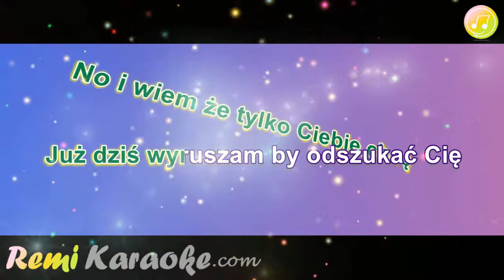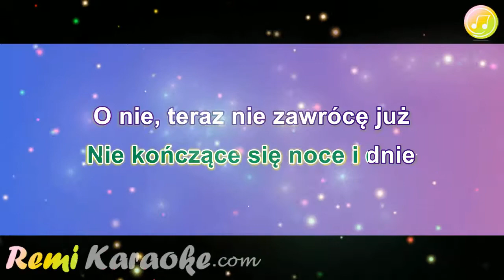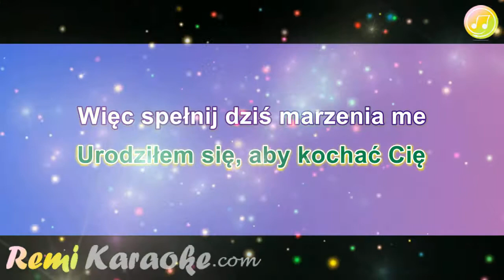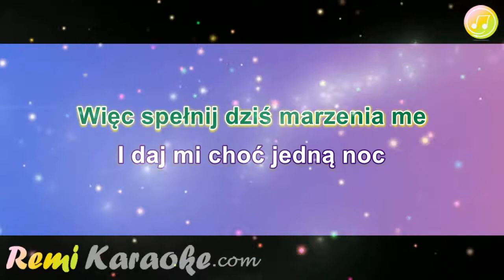Shout - Tylko Dla Ciebie (karaoke - RemiKaraoke.com)